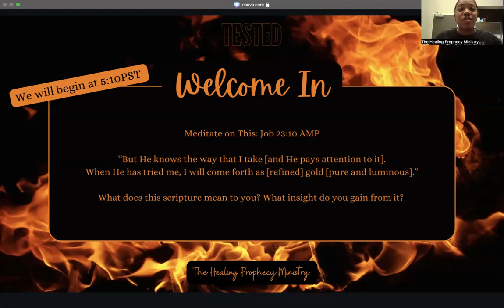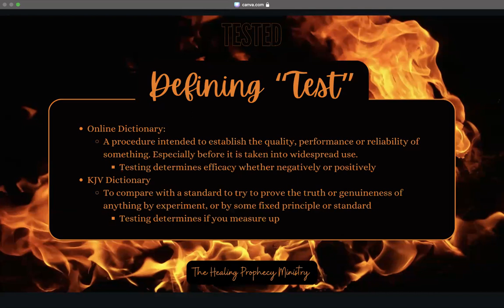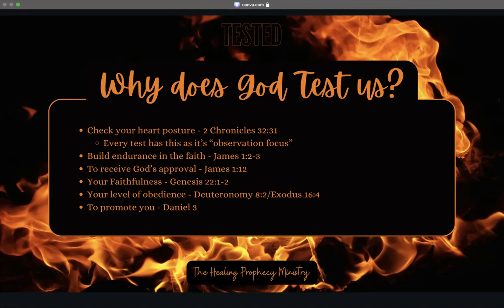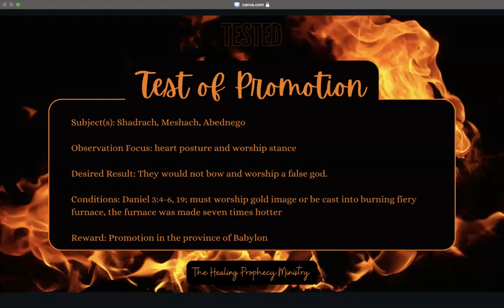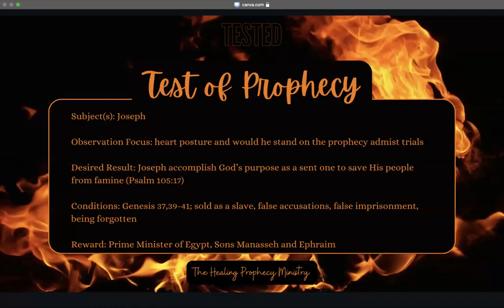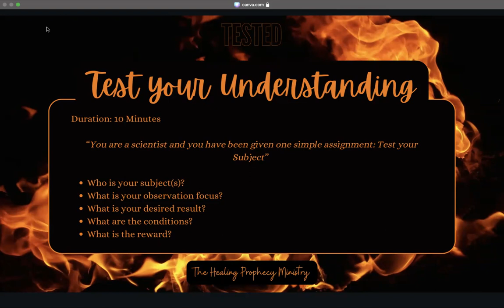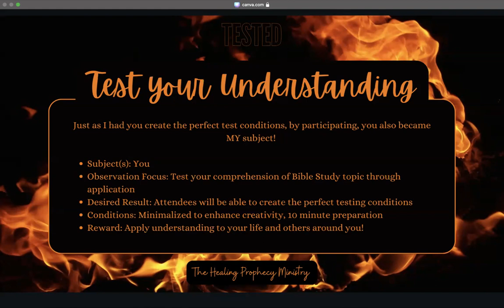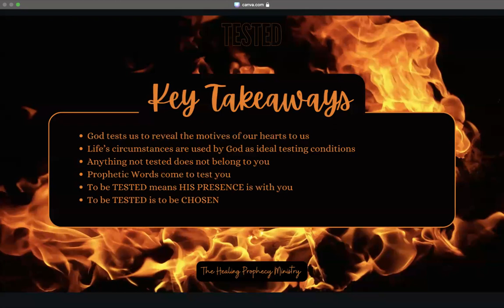TESTED | Bible Study Replay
When the fire of God comes upon your life, it's to test you. Only those who persevere through the trials and testing of life, can declare that they have been, "TESTED."

This is not your traditional Bible Study. We focus on utilizing a discussion based format to stimulate your mind as you learn about the Word of God. No two Bible Studies are exactly the same. Prepare yourself to be immersed in the Bible through various lenses. (Philosophy, Science, Psychology etc) The goal is to ensure you walk away with not just information but also knowledge that can be taught to others around you. We also have an amazing community here that you are able to grow with each week. You shouldn't have to do this walk alone, consider joining us!

Every Tuesday at 5PM PST/7PM CST/8PM EST!

If you are tired of going through life’s cycles alone and want someone who will be there with you every step of the way, consider opening your heart up to Jesus. It doesn’t require you to be any other person than you are right now. Recite this prayer below, and be born again:

Dear Lord my Heavenly Father,

I come before you today, because I realize I can no longer do life on my own. I need your love, I need your support and more importantly, I need your guidance. I humbly admit that I am a sinner and I desire to be saved. I believe your Word is true Jesus, and that you came to die for my sins and give me new life. I open my heart to receive you today and repent of my sins, asking for your forgiveness. Walk with me daily Lord and transform me according to your perfect will. Thank you for seeking me out and saving me on this day.